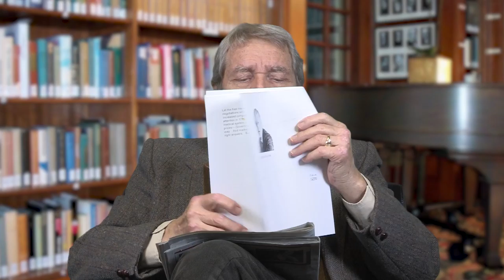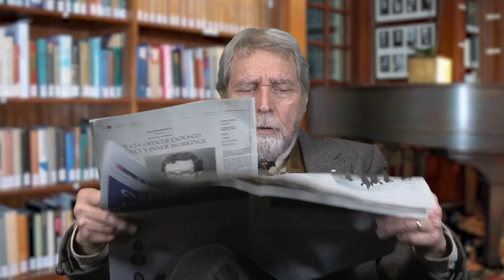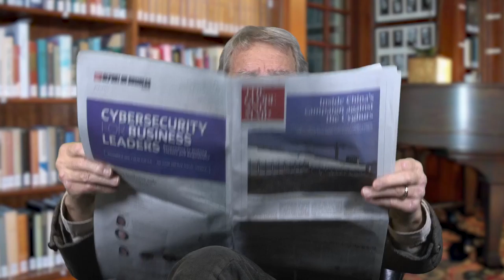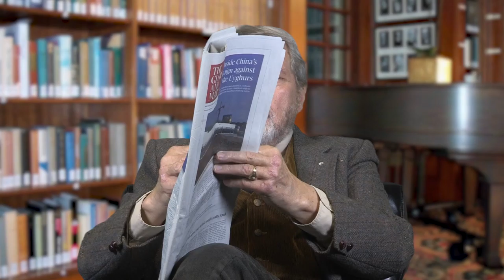Strategic Thinking Concepts - Week 5 Fall 2018